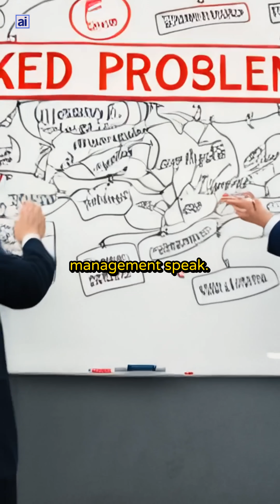AI + Education = A Wicked Problem With No Solution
Here’s the truth: when it comes to AI in education, there isn’t a fix.
❌ Make assessments AI-proof → creativity dies.
❌ Embrace AI → academic integrity collapses.
❌ Try both → workload becomes impossible.

This is a wicked problem: not solvable, just managed. And that reality is shaping the future of learning.

🐦 Follow: @AdjunctIntelligence

If this episode helped you understand AI's impact on education:
→ SHARE with educators in your network
→ COMMENT your biggest AI education challenge below

"Stay curious, stay intelligent, and keep being the human in the loop"